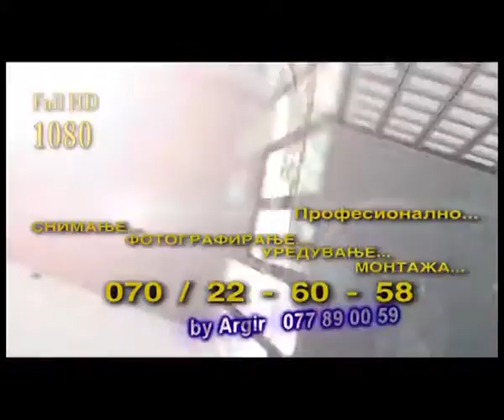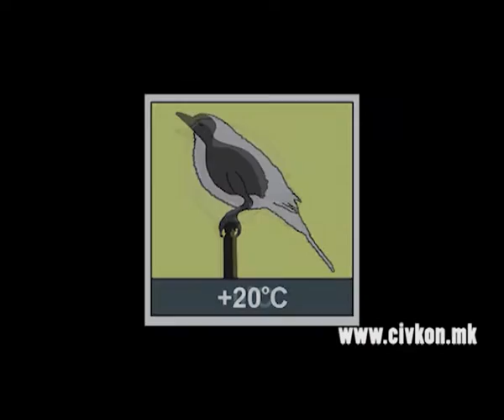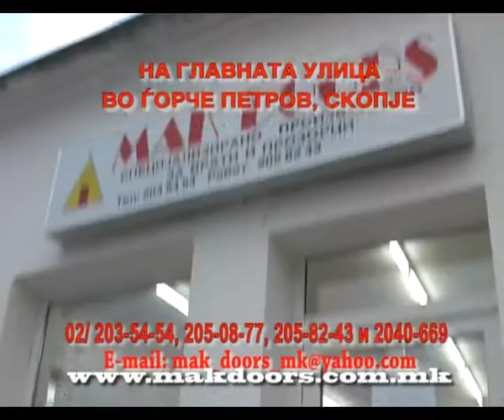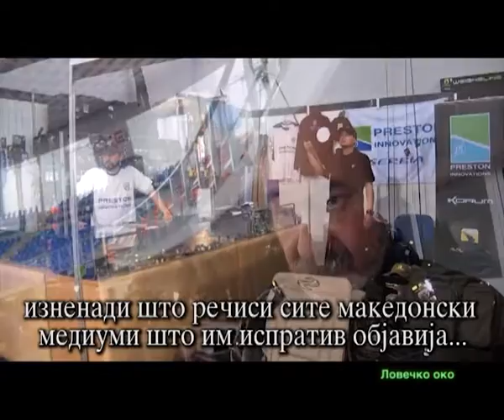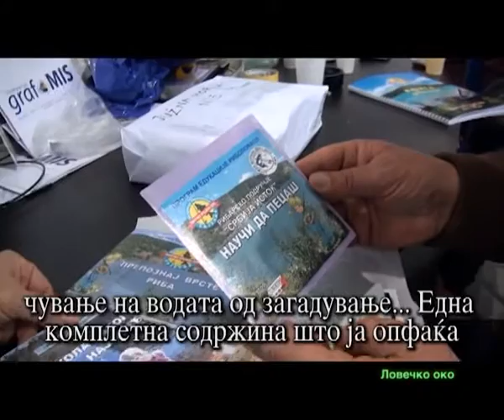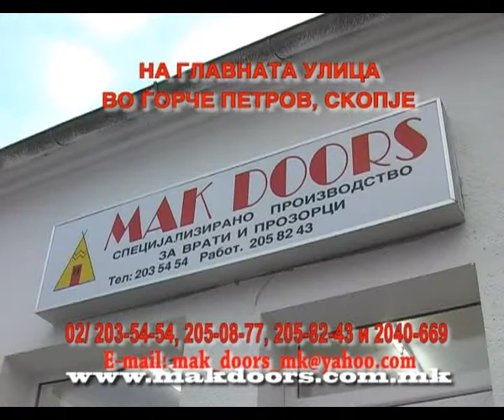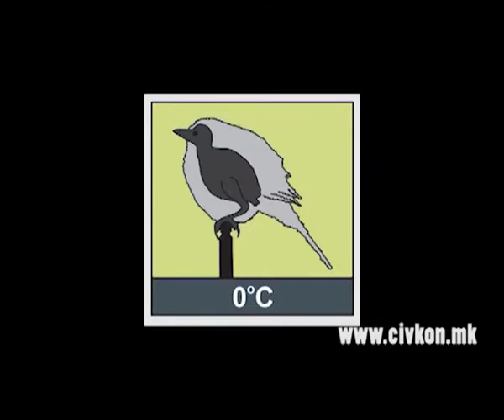15th Fair of Hunting and Fishing in Serbia, NIS Hunting grounds Lakavica best hunting dog 2013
15th Fair of Hunting and Fishing in Serbia, NIS Hunting grounds Lakavica best hunting dog 2013 - Many visitors and cheap price products - TV show - Hunting Eye TV program - TV Undependent Production Bojarovski